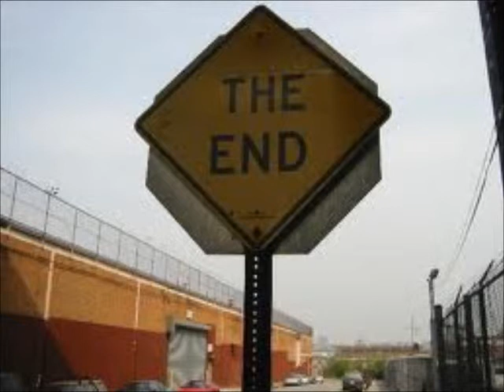My science projest